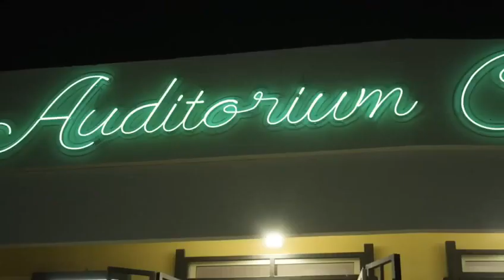Red Carpet al Festival del Cinema Italiano 2022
É Milazzo la sede della terza edizione del Festival del Cinema Italiano. come ospiti oltre a Ciro Buono con il cortometraggio di Sasha Alessandra Carlesi, figurano Patrizia Pellegrino e Martina Palladini. Le presenze importanti fanno parte di questo giovane festival come Vincent Riotta, Ricky Tognazzi,Giorgio Pasotti, Francesco Benigno, Fabrizio Del Noce solo per citarne alcuni. questo è un piccolo estratto della serata conclusiva presentato da Veronika Maia.